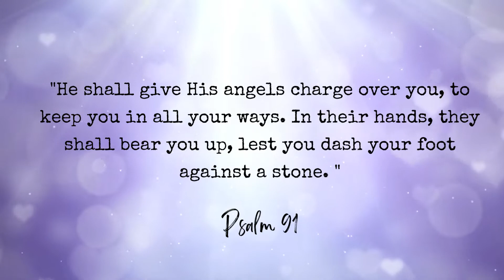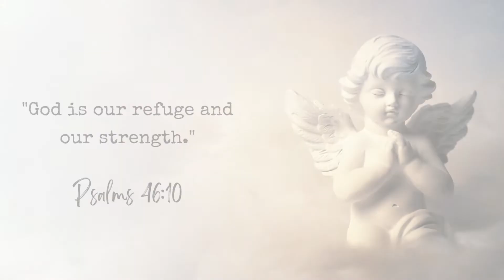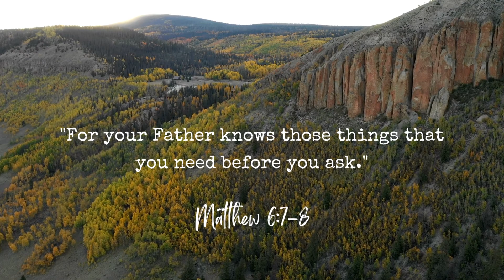I Almost Died... But My Guardian Angels Protected Me: A True Story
Our guardian angels are always in our midst.
Here are two inspiring stories about how my guardian angels protected me from death.

Do you want to learn how to pray to God for strength and for miracles? Grab my FREE mini PDF list of myths about prayer

Discover more about how to pray for miracles and real life miracle stories

Listen to my podcast episodes where I interview inspiring people whose moving stories will warm your heart and give you the encouragement you need

Today we're going to talk about a subject that I know many of you have stories about, and that is guardian angels. Have you ever had a time when you knew that your guardian angel protected you? Are you even aware that you have a guardian angel? Or what his job is?

Well, today, that's what we're going to talk about. And I look forward to sharing these stories with you. Have you ever been in a situation where you know beyond a shadow of a doubt that there had to have been an angel to protect you, especially when it comes to car accidents, it seems like so often, we recognize how close the call was, and yet God protected us and that accident didn't happen.

Psalm 91 tells us, that he shall give His angels charge over you, to keep you in all your ways. In their hands, they shall bear you up, lest you dash your foot against a stone. Psalm 91, is full of so many instances of impending danger that God protects us from even the plague that the word says will not come the AI are dwelling, we need to take these promises the scriptures, apply them to our lives, get them deep into our heart, and and know that God and believe in your heart that God will and does protect you.

PSALMS 4610 says that God is our refuge and our strength, he is a very present help. In times of trouble, he is a very present help in times of trouble. And so when you are praying, thank him for that. Thank Him that He knows every situation that not only you are in now, but that you may encounter, and that He will send His angels to protect you, that he will help you in whatever way that you need to be protected. And you know, someday I believe, when we are in heaven, we will be reminded of many times that God protected us.

That God preserved us that God sent His angels. Just like any promise in God's word, if we choose to believe them, they are ours. If we choose to believe them, get them into our heart. repeat them we and say them out loud. Let that build faith within us that if we are ever in that kind of situation, that God will To protect us, that He will send His angels to protect us.

That angels are around us. And they will not allow anything to harm us. Also understand that God knows in advance of what is going to happen. He knows that his angels will be there to protect you. And he appreciates your prayers of Thanksgiving, that begging and pleading every time you go into your car, oh, God, please protect me. No. But instead God, I thank you that today and every day, you protect me that your angels surround me that you will keep me that you know, every step I take, that my steps are ordered by you, you will preserve you will protect me. And for that I thank you.

Matthew 6:7-8 says, for your Father knows those things that you need before you ask. You see these situations weren't a surprise to God. He already knew them. And so when we approach him with a thankful heart, knowing that God will protect us, it makes all the difference. He's already promised it. We don't have to beg for it or ask for it. But instead, we thank him for that protection.